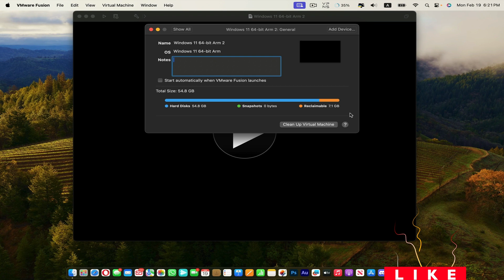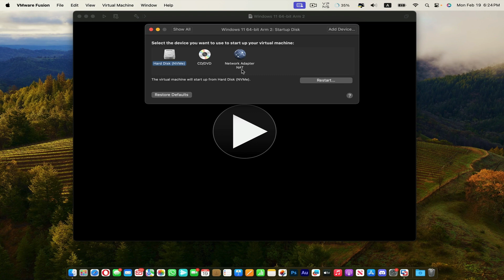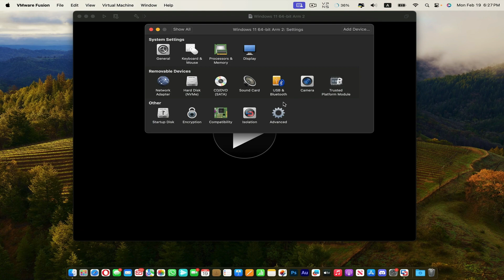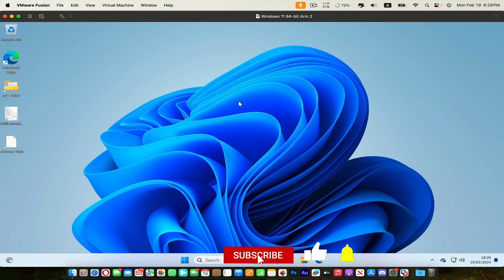VMWare FUSION - Настройки Виртуальной машины |Settings VMWARE Fusion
Windows 11 on M1 Mac
Windows 11 на Mac M1
Без Parallels | Without Parallels